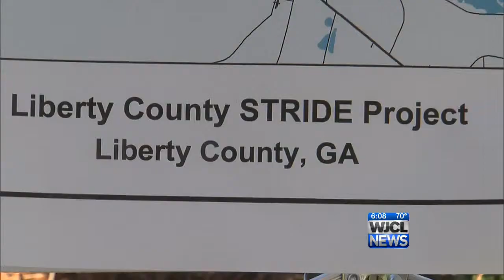Liberty County breaks ground on new natural gas pipeline